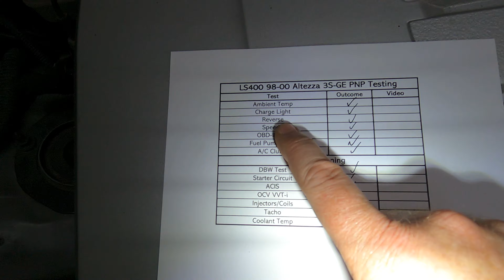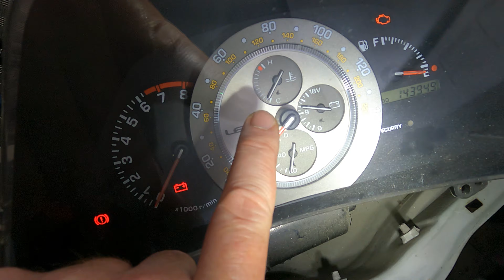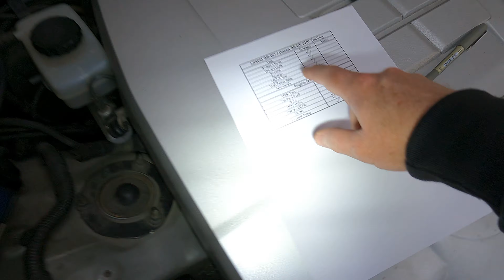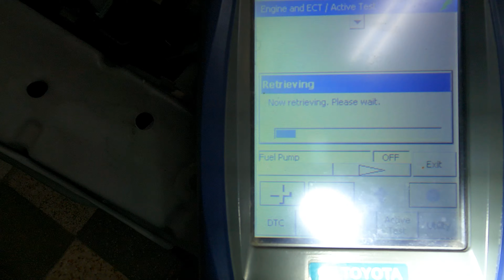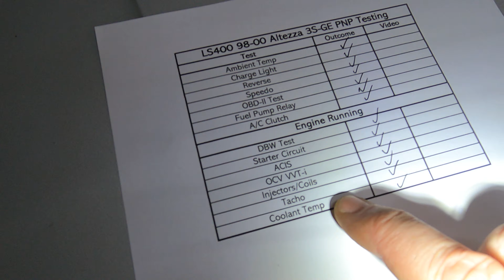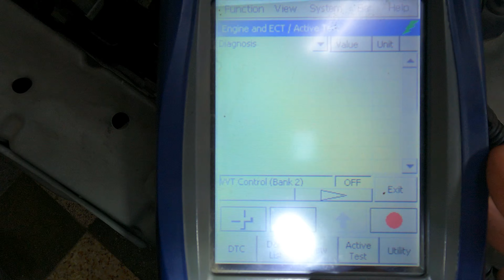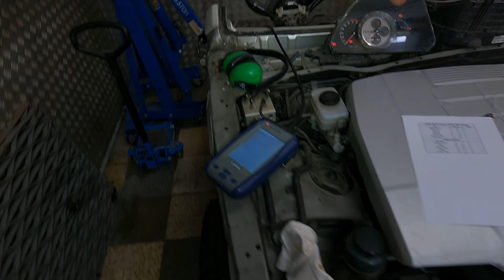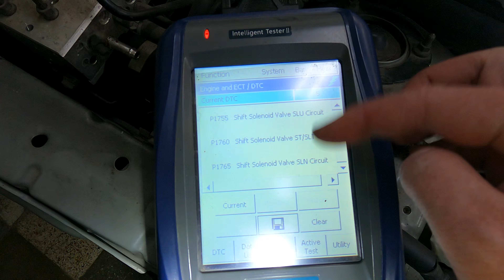Dan LS400 1998-2000 1UZ-FE VVT-i to Altezza RS200 3S-GE Plug and Play Using J160 Gearbox.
Here is a video of a 1UZ-FE VVT-i from an LS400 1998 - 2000 Harness adapted to be Plug and Play into a Toyota Altezza RS200 originally with a 3S-GE Engine.

Video Links to Helpful Videos we have made to assist you when you are installing the Engine Harness

Parts you might require when carrying out your Engine Swap
1. Coolant Temp Sensor: 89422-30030
2. Lambda Sensor Bank 1 Sensor 1: 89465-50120 Denso: DOX-0269
3. Mass Airflow Sensor: 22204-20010
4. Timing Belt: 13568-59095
5. Idler Timing Belt 1: 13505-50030
6. Idler Timing Belt 2: 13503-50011
7. Tensioner Timing Belt: 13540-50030
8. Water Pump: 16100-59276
9. O-Ring Injector 1: 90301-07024
10. O-Ring Injector 2: 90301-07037
11. Grommet Fuel Injector: 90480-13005
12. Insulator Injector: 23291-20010